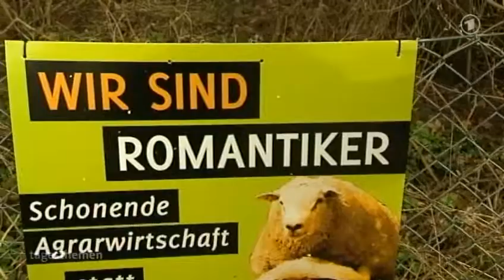ARD Tagesthemen Die Piraten Bewegung mit @BuBernd Interview bei den 26 3 12